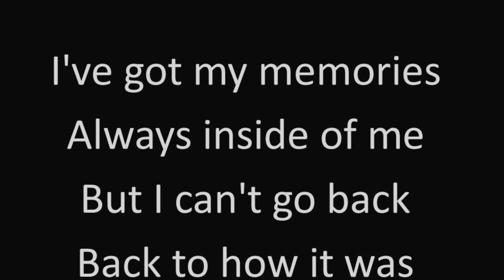“Repentance”, Psalms Part 1 w/Jimmy Ackermann